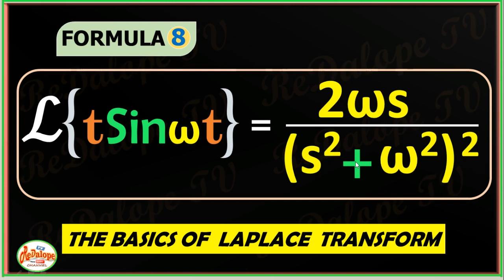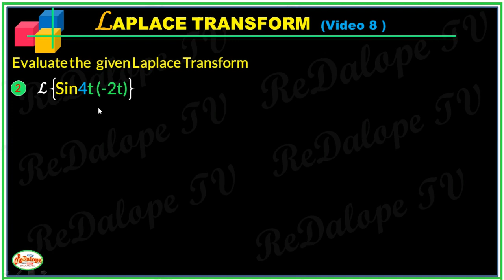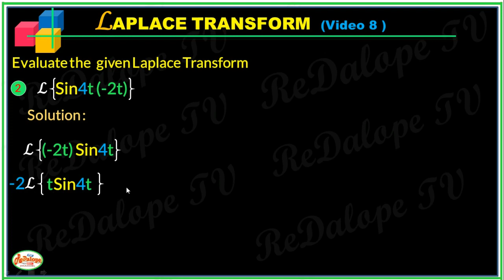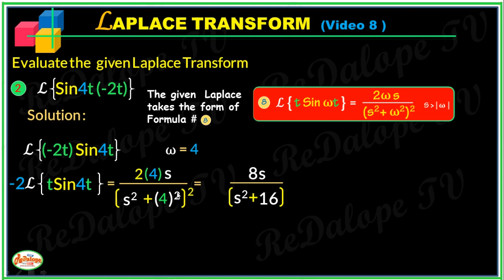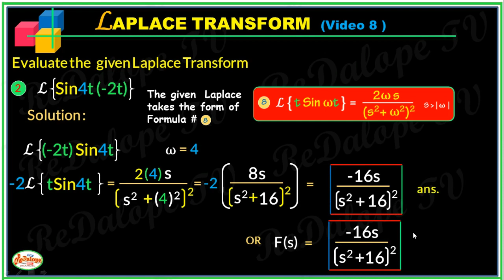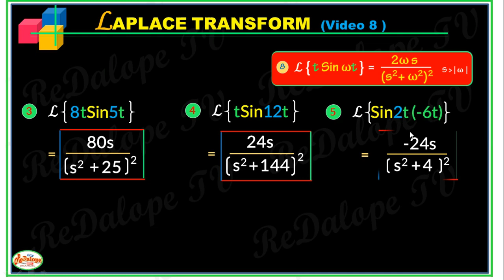( VIDEO 8 ) LAPLACE TRANSFORM ( ReDalope TV) The Basics of Laplace Transform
(ReDalope TV) Math Tutorial in Powerpoint (You Tube Channel)

(Video 8) THE BASICS OF LAPLACE TRANSFORM  ReDalope TV

In this video we will be looking at how to use Laplace transforms to solve differential equations. There are many kinds of transforms used in Mathematics but Laplace transforms and Fourier transforms are probably the main two kinds of transforms that are frequently  used , especially Laplace transforms because it is easy to apply in reducing a differential equation to an algebra problem.  Algebra problem can be messy on some occasion, but it is much simpler than actually solving the differential equation directly in many cases.

Other Links for Tricks, Tips, Short Cut Method in solving Math Problems and ReDalope TV Video Tutorials indicated Below